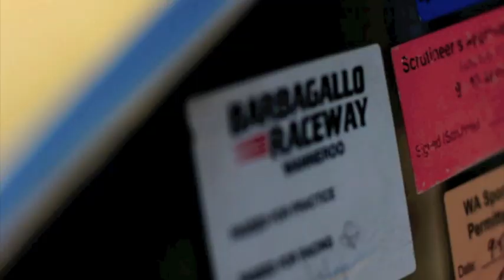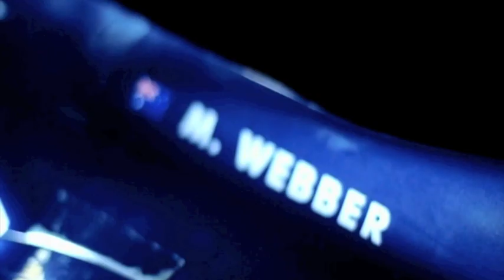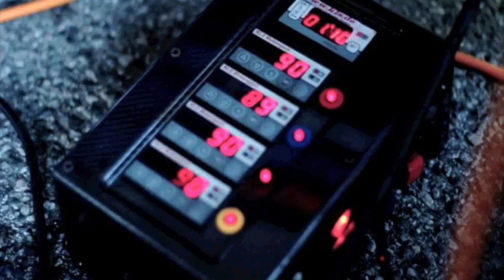Australian Festival of Speed with Red Bull's Mark Webber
In this month's edition of Red Bulletin you can take a retrospective look at a Formula One season that saw Red Bull take on the big guns of Formula One and win, the guys at Red Bulletin have given us this video of Mark Webber and Danny Ricciardo at the Australian Festival of Speed -- you can find out where to pick up a copy of the Red Bulletin here's a little excerpt of what you can expect

Adrian Newey, Chief Technical Officer -- How We took on the big boys

If I had to choose one moment of the last season, perhaps I would pick the moment when I knew the RB6 was a fast car.

Wind-tunnel testing is one thing, but you can never be sure. Not even pole position at the first race will guarantee you'll still be competitive at the last race. The 'development race' between the teams during the season has become so tough, this be something people outside of Formula One don't fully realize. So my 'Magic Moment' has to be the Brazilian GP, when we fought back after that disastrous Grand Prix in Korea two weeks earlier, where we lost both cars. Brazil showed how strong this team really is -- it proved our character and it was very, very...